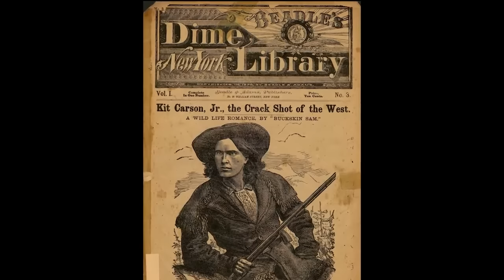Mountain Men vs. Mexican Settlers : The Carson-Fremont Killings Of 1846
On the shores of The San Francisco Bay, in the summer of 1846, one of the most famous men in America guns down three Mexican citizens in cold blood. The killings are ordered by Captain John C. Fremont in response to the murder of a pair of their countrymen by a group of guerilla soldiers terrorizing the area.

These tragic killings, occurring within days of each other, will be the first blood spilled in the war for California that will take place between The Bear Flag Republic and the Mexican government. The war will go on to change the course of history for both countries, and expand the legend of both Carson and Fremont.

But what led Carson- the darling of the American press- to such unflinching obedience, and such an act of unbridled brutality? And what drove Fremont, the staunchly ambitious and unapologetically jingoistic commander, to issue such an order resulting the deaths of three innocent men who had nothing to do with the slaying of Fremont’s countrymen?

Join HOKC for an in-depth look at this disturbing and little known story from the annals of American history. Only on History At The OK Corral : Home Of History’s Greatest Shootouts & Showdowns”.

Links
“Blood and Thunder” by Hampton Side.